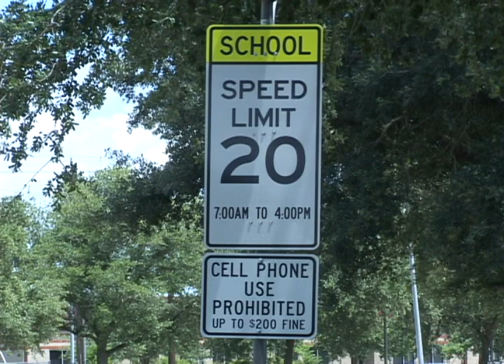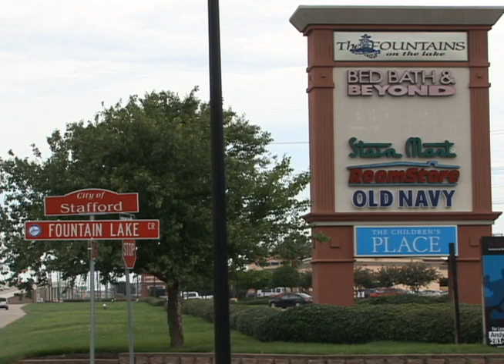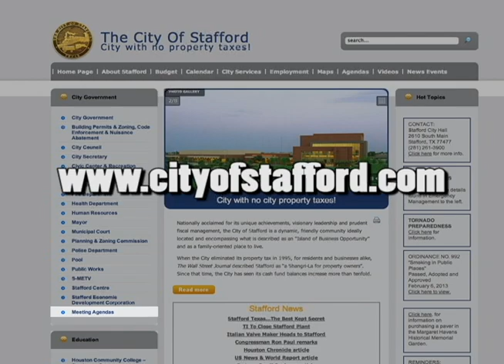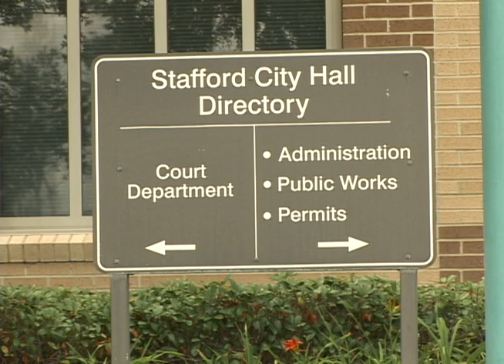CSI - Infrastructure Conference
For most business people, Fort Bend County is more than just a place to make a profit.  It's home.  On this week's Stafford CSI, we discover how one group of Fort Bend entrepreneurs seeks to be good neighbors.  Broadcast October 18, 2013 on Stafford METV.